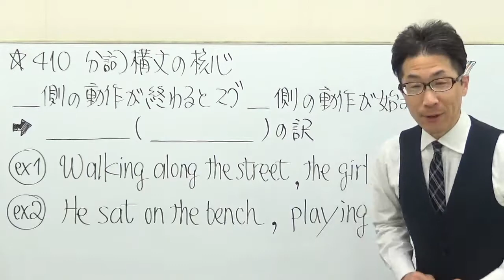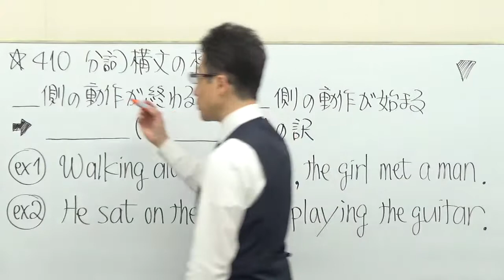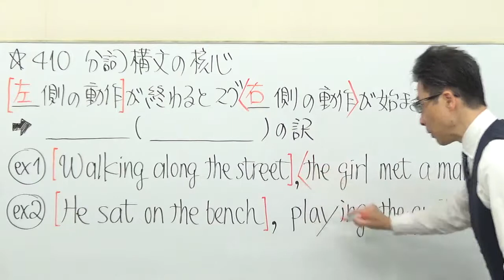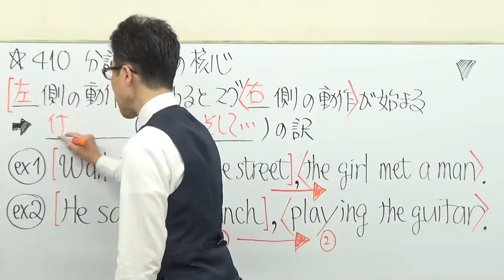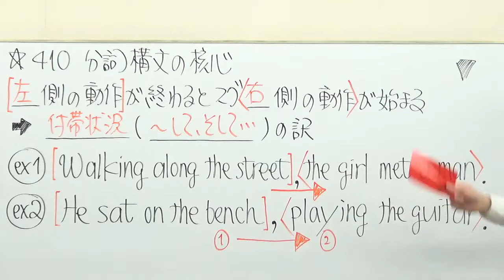【高校英語】410分詞構文の訳５パターンが覚えられない人は